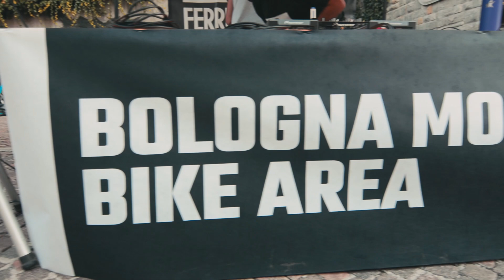Bologna Montana Bike Festival 2020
19 Settembre 2020 • Prima edizione del Bologna Montana Bike Festival a Loiano.